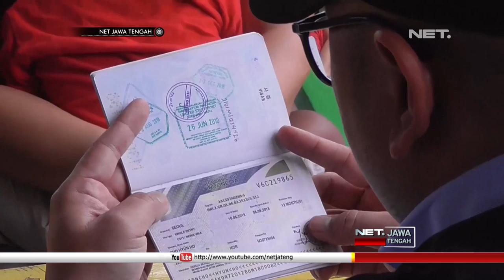Petugas Menghimbau Warga Negara Asing Agar Selalu Tertib Administrasi - NET JATENG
Petugas Kantor Imigrasi Cilacap, bersama tim pengawas orang asing, mendatangi sejumlah perusahaan dan yayasan milik warga negara asing, di wilayah Kabupaten Purbalingga.
Mayoritas, pemilih perusahaan yang bergerak di bidang bulu mata palsu tersebut, itu adalah milik warga negara Korea.

Petugas, memeriksa kelengkapan dan dokumen para warga negara asing tersebut. Meski tak ada temuan pelanggaran dalam razia tersebut, petugas memberi imbauan kepada mereka, agar tidak melakukan pelanggaran terhadap ketentuan-ketentuan selama berada di republik indonesia.

 “Kita kan harus melaporkan, ke masing-masing instansi disini, ke imigrasi, ke disnaker, ke kodam dan ke kepolisian juga. harus lapor data orang asing disini, tujuannya untuk apa."ujar, Bisri, Kepala Kantor Imigrasi Cilacap

Petugas akan terus melakukan pantauan terhadap aktivitas para warga negara asing, di wilayah Purbalingga. Diharapkan, para warga negara asing selalu tertib administrasi, dan tidak melakukan pelanggaran terhadap peraturan yang berlaku di Indonesia.